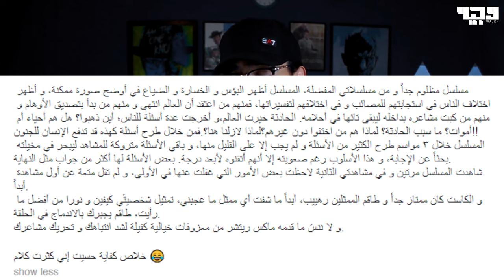مراجعة مسلسل The leftovers بدون حرق